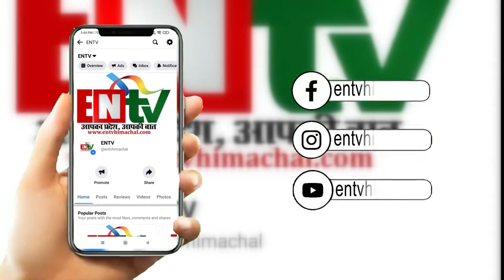कांगड़ा की सभी सीटे जीतेगी कांग्रेस - कर्ण सिंह पठानिया